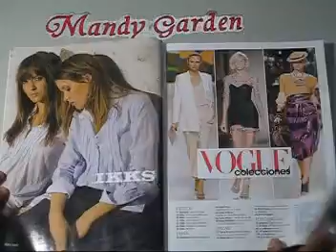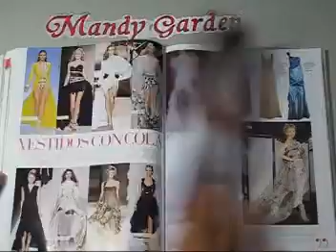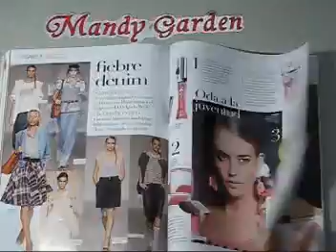VOGUE COLECCIONES-西班牙版國際知名時尚雜誌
VOGUE COLECCIONES-西班牙版雜誌的影片簡介，一年２期(本)‧國際知名時尚的淑女綜合性資訊西班牙文版雜誌,國際走秀,超級巨星等報導，請參考其編排方式，喜歡的網友請到 訂閱，謝謝！